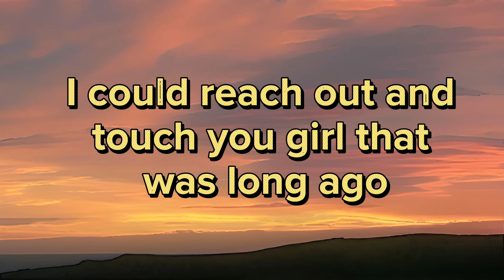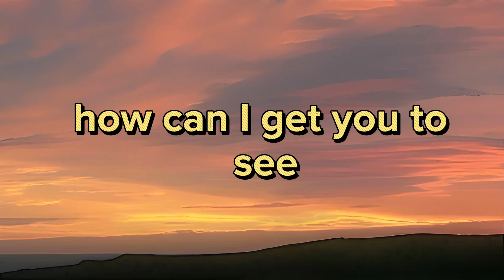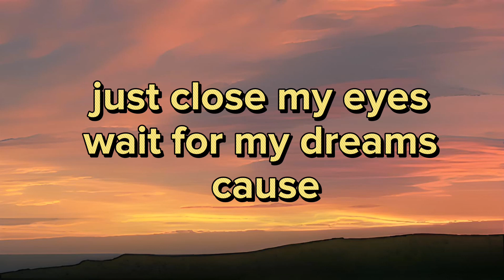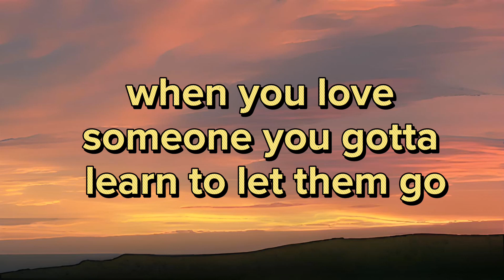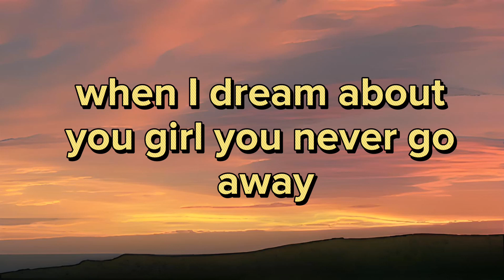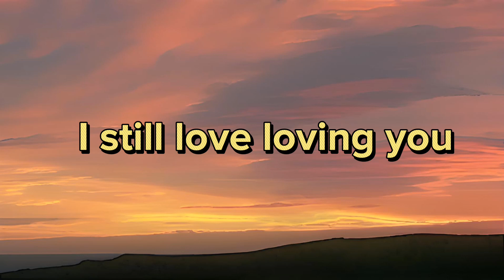𝗗𝗿𝗲𝗮𝗺 𝗔𝗯𝗼𝘂𝘁 𝗬𝗼𝘂 - Stevie B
R͠z͠h͠t͠l͠l͠h͠   🥷🏿
presenting music that is pleasant to hear☺️🎶

Like if you like it, and leave a request from you in the comments🔽

𝙀𝙣𝙟𝙤𝙮 𝙩𝙝𝙞𝙨 𝙢𝙪𝙨𝙞𝙘 𝙬𝙞𝙩𝙝 𝙚𝙖𝙘𝙝 𝙤𝙩𝙝𝙚𝙧'𝙨 𝙢𝙤𝙤𝙙 ☺*(^o^)/🌿